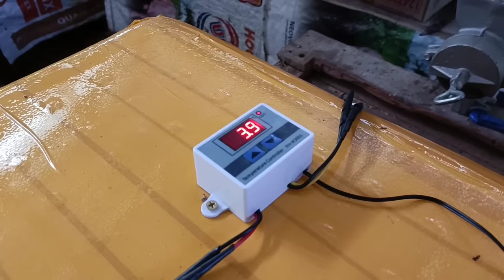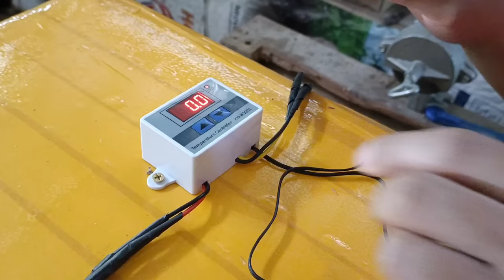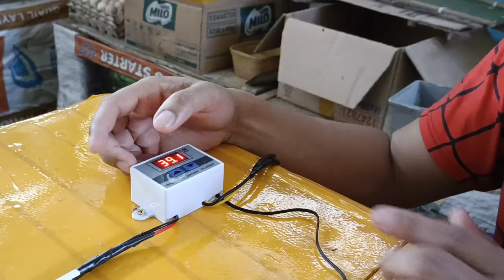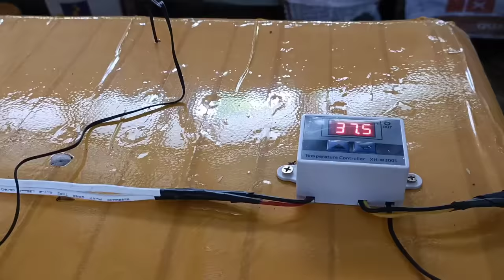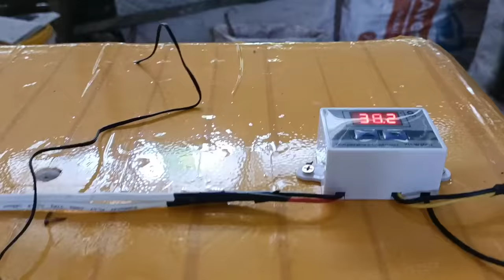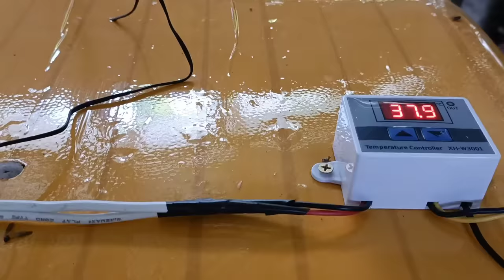SET UP NG TEMPERATURE NG INCUBATOR NA ADVANCE MAG HATCH.(PART 3)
FB PAGE michael ian ventures